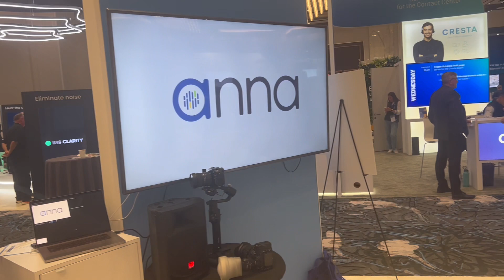Customer Contact Week 23: Booth Tours_TPG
Check out this Solid Rock Consulting behind the scenes booth tour w/ Juanita Coley Thee ContactCenterWhisperer at Customer Contact Week 23!